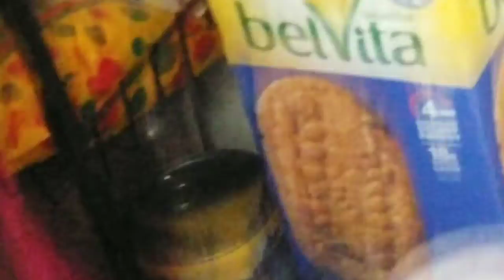blue needs some Cookies!!!!!!!